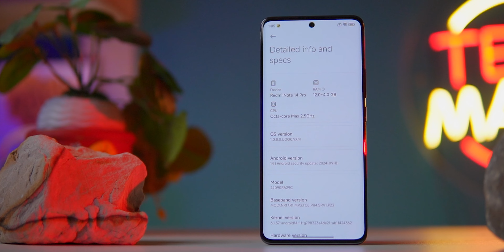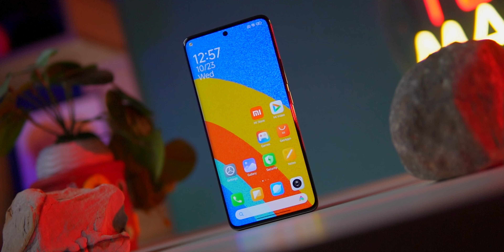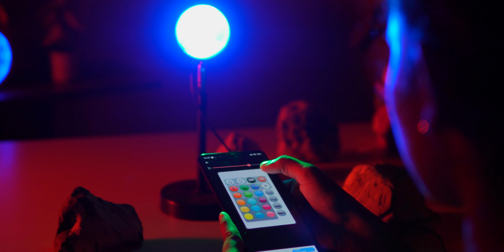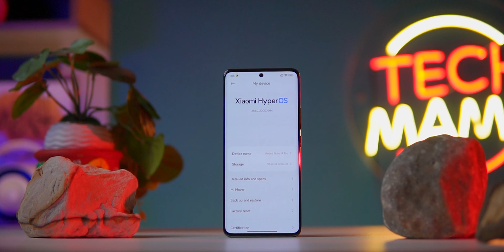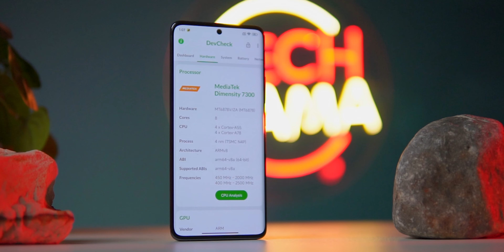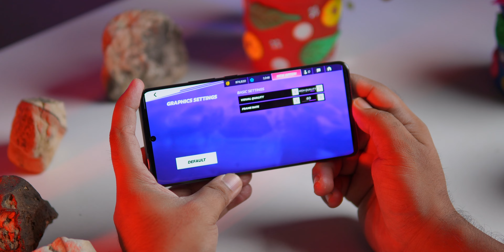বাজেটের মধ্যেই ফ্ল্যাগশিপ ? :Redmi Note 14 Pro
In this video, you will know about Redmi Note 14 Pro.
This channel was was created specially for the tech lovers, For latest tech videos eye on this channel.

কিনতে :
Like Telecom
1) Basement - 2, Shop No - 82, Bashundhara City, Panthapath,Dhaka
2) Level 4, Block A, Shop 30B যমুনা ফিউচার পার্ক, ঢাকা। , Dhaka, Bangladesh

8/128= 32,000 TK
8/256=33,000 TK
12/256=36,500 TK